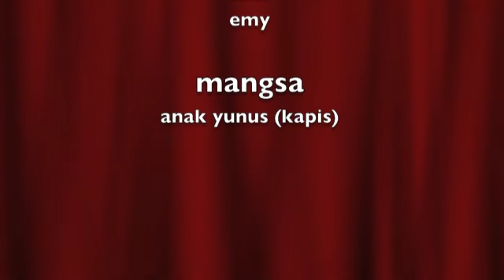Lu Glabah Beb_episode 1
Kuala Langat Community College students prank show.
kapis (anak yunus) was chained on his legs.